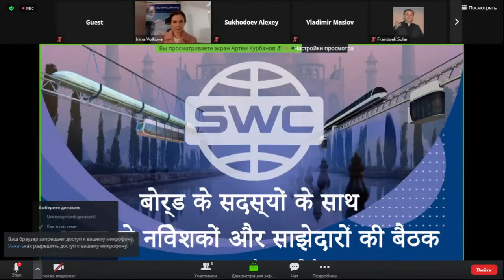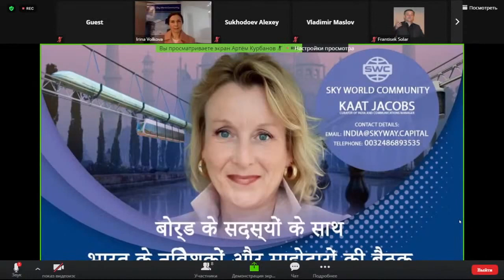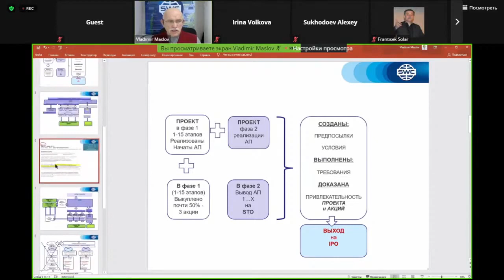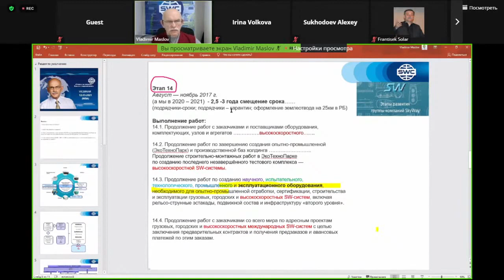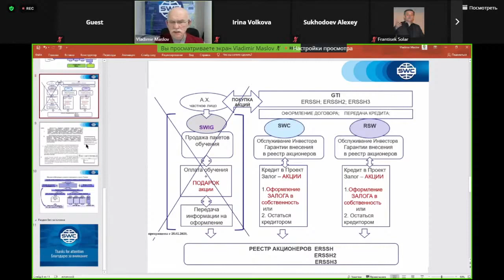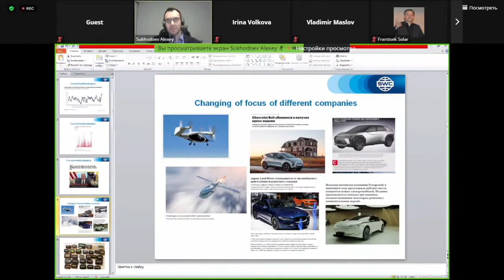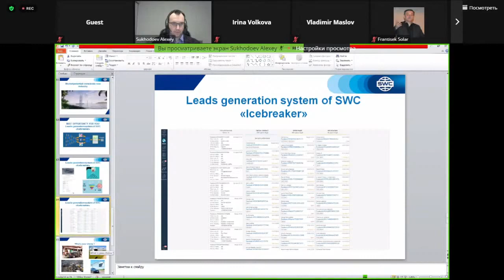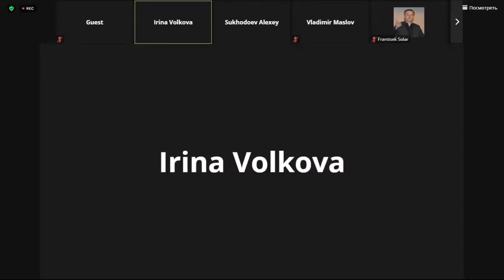बोर्ड के सदस्यों के साथ भारत के निवेशकों और साझेदारों की ऑनलाइन बैठक 12 मार्च, 2021 को 19 30 दिल्ली